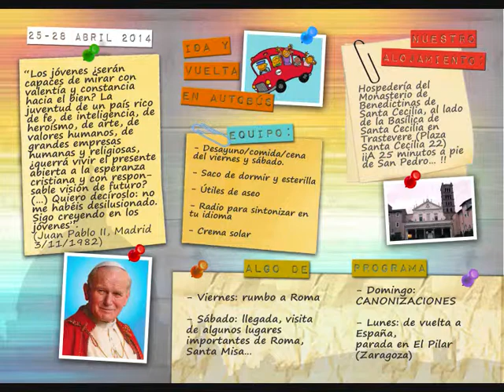Peregrinación a ROMA para la canonizacion de JPII y Juan XXIII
Las Cruzadas de Santa María proponemos una peregrinación a Roma por motivo de la Canonización de los Papas Juan Pablo II y Juan XXIII. Está abierta la inscripción a chicas a partir de 3º de la ESO.